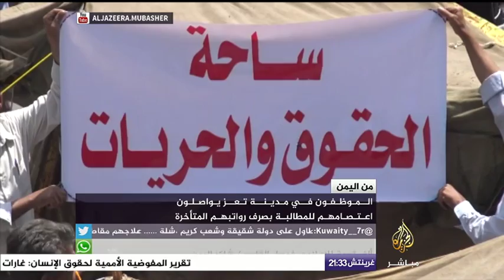من اليمن.. الموظفون في مدينة تعز يواصلون اعتصامهم للمطالبة بصرف رواتبهم